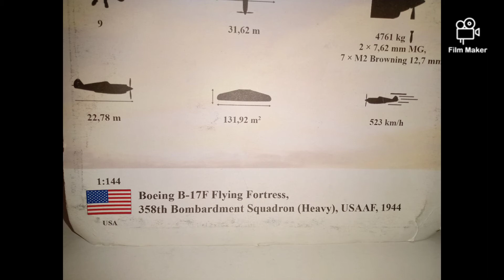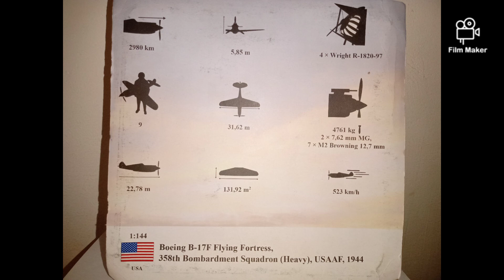Amercom ,1/144 scale,Boeing B-17 F, Flying Fortress 358th Bombardament Squadron (Heavy) USAF , 1944.